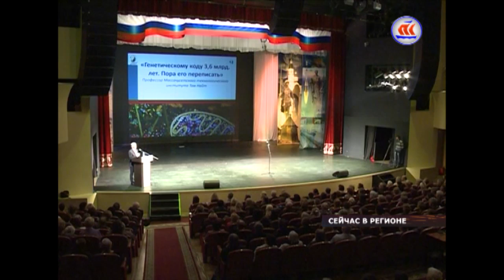17 11 16 СЕЙЧАС В РЕГИОНЕ 6-00